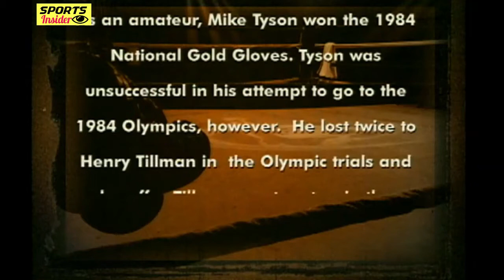Mike Tyson First Defeat | Mike Tyson vs James Buster Douglas | 1990 | Full Fight | Boxing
Mike Tyson 220 lbs lost to James Douglas 231 lbs by KO at 1:22 in round 10 of 12
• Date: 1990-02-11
• Location: Tokyo Dome, Tokyo, Japan
• Referee: Octavio Meyran
• Judge: Ken Morita 87-86
• Judge: Larry Rozadilla 82-88
• Judge: Masakazu Uchida 86-86
• Promoters: Don King, Akihiko Honda (Teiken Promotions)
• Ring Announcer: Jimmy Lennon Jr.
• Commission: Japan Boxing Commission
• WBC supervisor: Elias Ghanem
• WBA supervisor: Manuel Virgilio Aizprua
• World Boxing Council Heavyweight Title (10th defense by Tyson)
• World Boxing Association Heavyweight Title (9th defense by Tyson)
• International Boxing Federation Heavyweight Title (7th defense by Tyson)

Mike Tyson - Michael Gerard Tyson born: 30 Jun 1966, is an American former professional boxer who competed from 1985 to 2005. He reigned as the undisputed world heavyweight champion from 1987 to 1990 and was the first heavyweight boxer to simultaneously hold the WBA, WBC, and IBF titles, as well as the only heavyweight to successively unify them. Claiming his first belt at 20 years, four months, and 22 days old, Tyson holds the record as the youngest boxer to win a heavyweight title.
James "Buster" Douglas Born: 07 Apr 1960, is an American former professional boxer who competed between 1981 and 1999. He reigned as undisputed world heavyweight champion in 1990 after defeating Mike Tyson to win the title. His victory over Tyson is regarded as one of the greatest upsets in sports history.